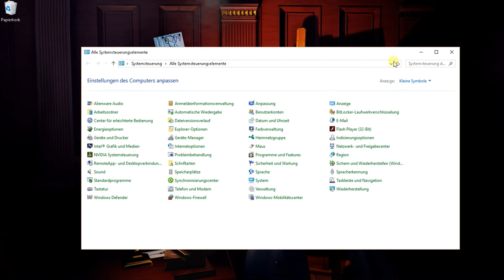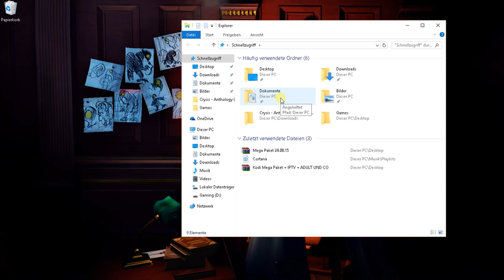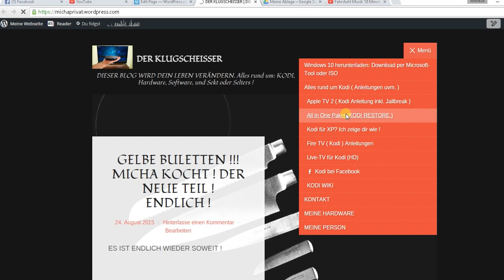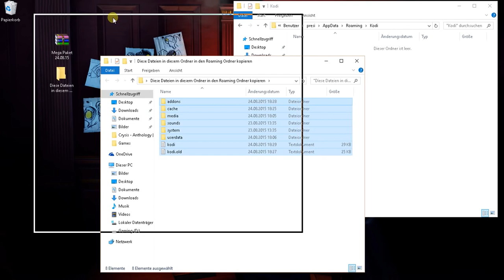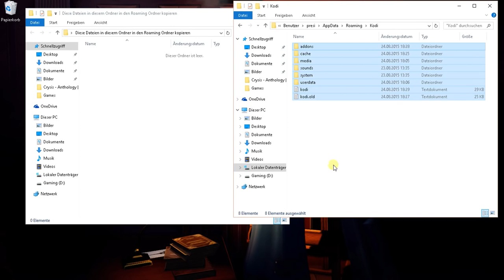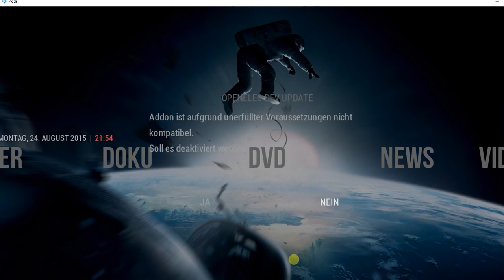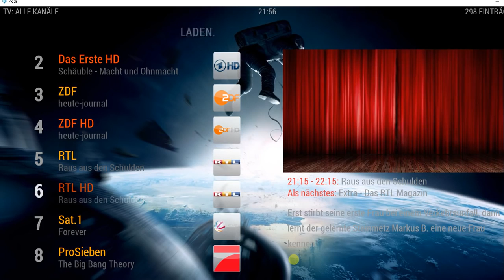KODI MEGA PAKET 2015 jetzt KLUGSCHEISSER BUILDS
Hier ist das Video zur Installation des Mega-Paketes für Kodi.
Ausführliche Informationen findet Ihr in meinem Blog.